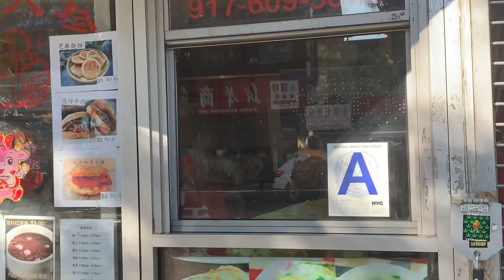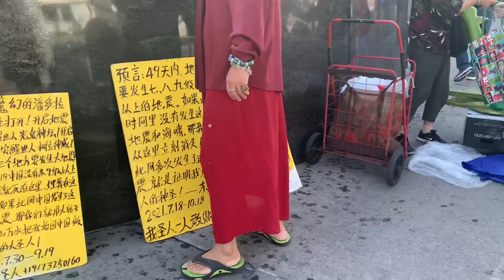法拉盛，地滩照摆，大妈大爷。茭白大卖，